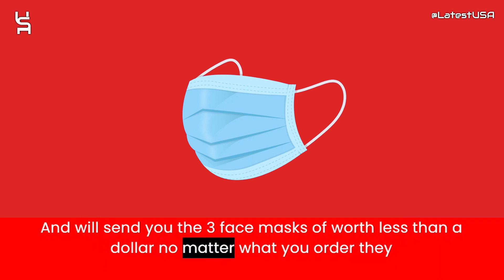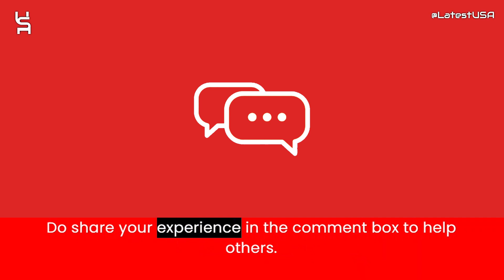Fervorbid Reviews | Scam Alert! FERVORBID.COM | FERVORBID.COM Review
Fervorbid.com reviews,
Fervorbid.com is fraud?,
Fervorbid.com scam or legit?
Fervorbid.com,
FERVORBID.COM,
FERVORBID.COM review,
FERVORBID.COM scam,
FERVORBID.COM Fake Website,
FERVORBID.COM Fraud,
Is FERVORBID.COM Scam?,
FERVORBID.COM Review Scam found video proof,
FERVORBID.COM REVIEWS,
FERVORBID.COM WEBSITE REVIEW,
FERVORBID.COM WEBSITE REVIEWS,
IS FERVORBID.COM LEGIT,
latestusa,
Scam Websites